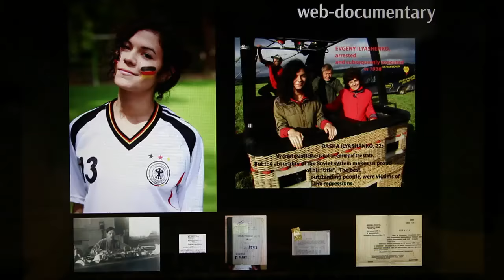Проект "Личное дело"